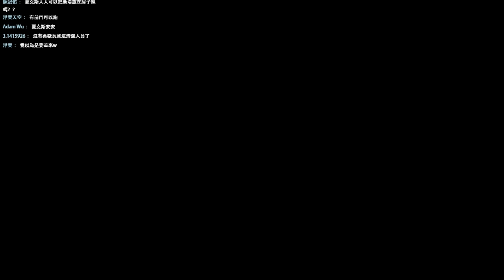【夏克斯】監獄建築師#03「重新開始」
◎遊戲：Prison Architect
◎簡介：監獄建築師是一款以上帝視角遊玩的模擬類遊戲,，玩家在遊戲中扮演著管理監獄的執行長，要讓監獄變成天堂或是地獄全由玩家自行設計。

如果覺得不錯就請給一個「喜歡」評價，訂閱或分享我的頻道哦~♪
也歡迎大家多多指教與留言喔！(っ●ω●)っ